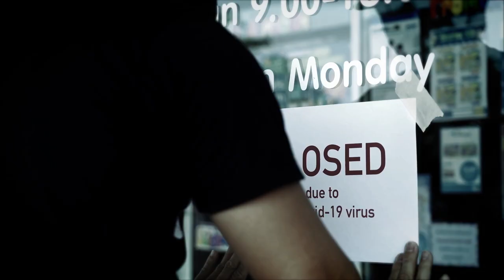A message of hope from NRCA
During these challenging times, we've got you covered.